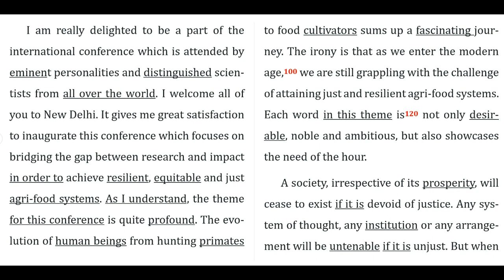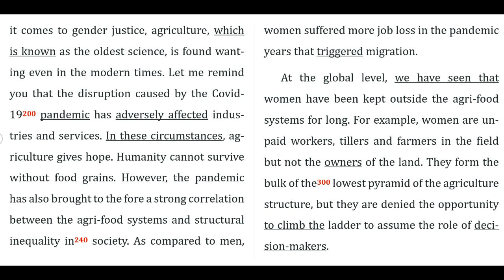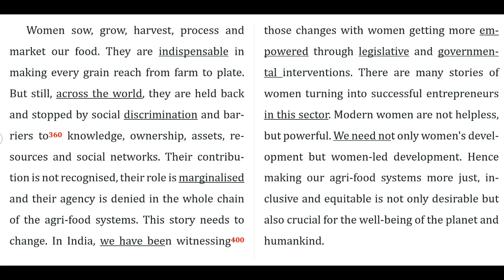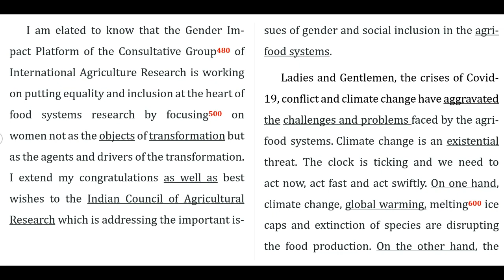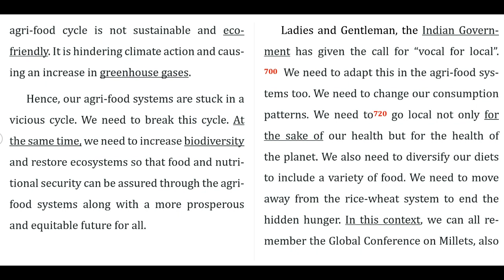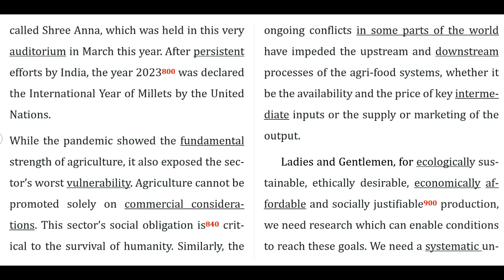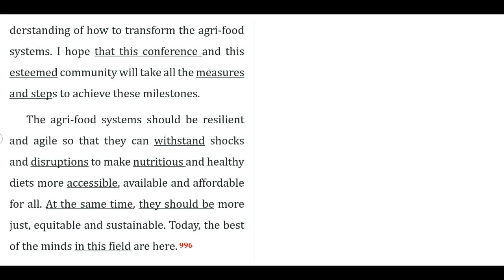ENGLISH SHORTHAND DICTATION 351 @ 100 WPM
FOR COMPLETE DICTATION PASSAGE ALONG WITH IMPORTANT OUTLINES, PLEASE CLICK THE LINK GIVEN BELOW.